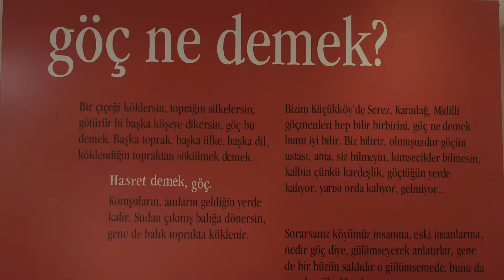Küçükköy - Fırat Alagöz'le Yakın Uzaklar | Bölüm 4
Fırat Alagöz, Bloomberg HT’de yeni yolculuklara yelken açıyor.

Yolculukların burnumuzda tüttüğü şu günlerde, uzakları yakın etmek için; “Fırat Alagöz'le Yakın Uzaklar”  aynı coğrafyada yeşeren farklı  geleneklerin izini sürüp, karış karış gezerek,  anadolunun büyüleyici doğasını, eşsiz yerel lezzetlerini ve dokunaklı insan hikayelerini gözler önüne seriyor.

“Fırat Alagöz'le Yakın Uzaklar”  Her Cumartesi 17:10’da Bloomberg HT'de.